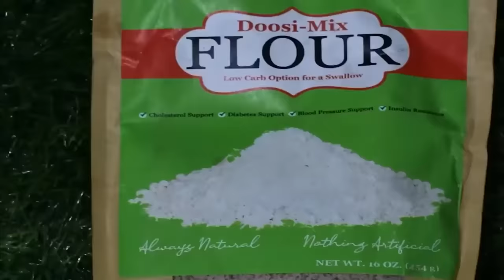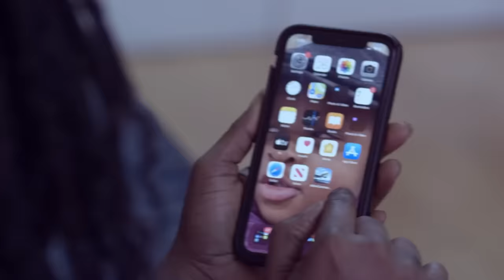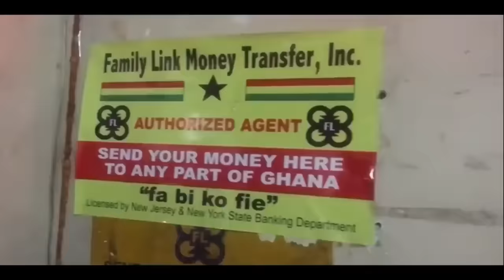Bawumia's deceased aide's (Kwabena Boadu) and Ken Agyapong gets hard responds